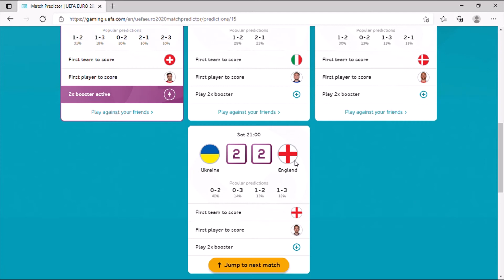UEFA Euro 2020 Quarter Finals Match Predictions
Our Match Predicts for the 4 UEFA Euro 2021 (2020) Quarter Final Matches.

Check out our Vodacom Durban July 2021 preview, tips and selections videos.
Good luck!!!

So Epic its Unreal!